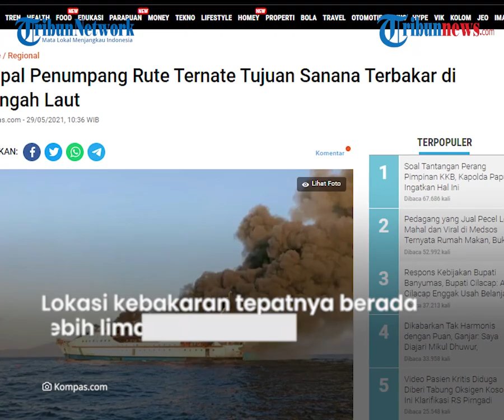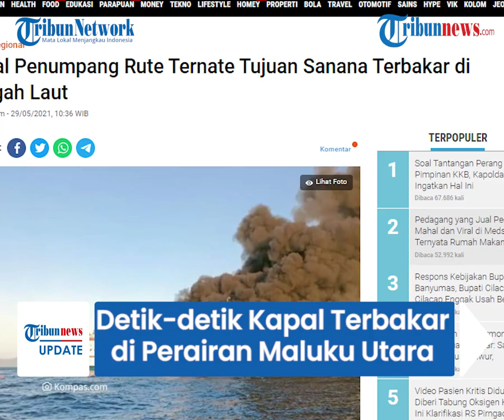Video Amatir Detik-detik Kapal Terbakar di Perairan Maluku, Penumpang Saling Teriak Minta Tolong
TRIBUN-VIDEO.COM - Sebuah video amatir memperlihatkan detik-detik kapal penumpang Karya Indah terbakar di Perairan Pulau Limafatola, Kecamatan Sanana, Kabupaten Kepulauan Sula, Maluku Utara pada Sabtu (29/5/2021) pagi.

Tim gabungan langsung melkaukan evakuasi penumpang yang diinformasikan terdapat 181 orang.

Dalam proses evakuasi yang dilakukan, para penumpang pun bersautan saling meminta tolong.

Dilansir Kompas.com, Dari video amatir yang beredar, terlihat seluruh penumpang berada di lantai paling atas bagian depan badan kapal.

Kobaran api juga hampir merambat ke seluruh badan kapal dan asap hitam sudah membubung tinggi.

Tim Basarnas Rescue Unit Siaga SAR Sanana, Polisi Perairan Sanana, dan KUPP Sanana serta masyarakat melakukan evakuasi.

Penumpang pun dalam video terdengar saling berteriak meminta tolong.

Sementara, Kepala KSOP Ternate, Affan Tabona yang dihubungi Kompas.com membenarkan kejadian tersebut.

Kapal itu katanya, berangkat dari Ternate pada Jumat (28/5/2021) sekitar pukul 17.20 WIT dengan tujuan Sanana, dan diperkirakan akan tiba di Sanana pukul 10.00 WIT tadi

“Kebakaran itu infonya kami dapat sekitar jam 7 pagi. Untuk jumlah penumpang yang tercatat 181 orang dan saat ini masih proses evakuasi dari Basarnas, KUPP Sanana dibantu warga,” kata Affan.

Namun, sekitar pukul 07.30 WIT, kapal pun terbakar di perairan Maluku Utara.

Lokasi kebakaran tersebut tepatnya berada di kurang lebih lima mil arah timur laut dari pulau Limafatola.

Hingga kini masih belum diketahui penyebab dari kebakaran yang terjadi. (Tribun-Video.com/Kompas.com)

Artikel ini telah tayang di Kompas.com dengan judul "Kapal Penumpang Rute Ternate Tujuan Sanana Terbakar di Tengah Laut", Klik untuk baca
Penulis : Kontributor Ternate, Yamin Abdul Hasan
Editor : I Kadek Wira Aditya